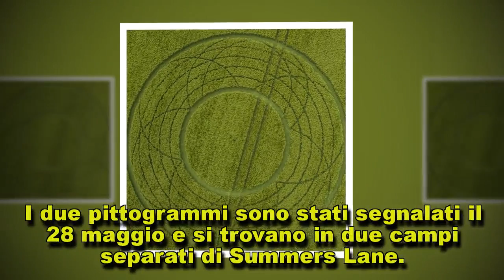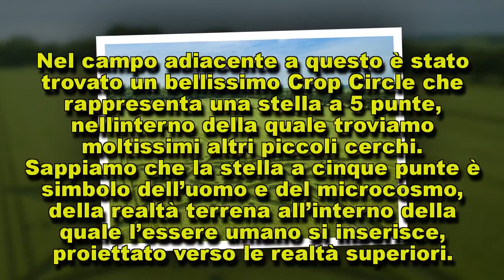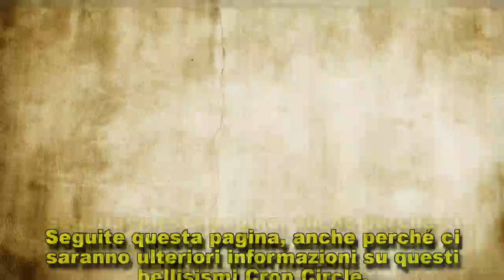Nuovi Crop Circle compaiono nei campi di Summers Lane, vicino Broad Hinton, Wiltshire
Due nuovi e complessi Crop Circle hanno fatto la loro comparsa nei campi di frumento…